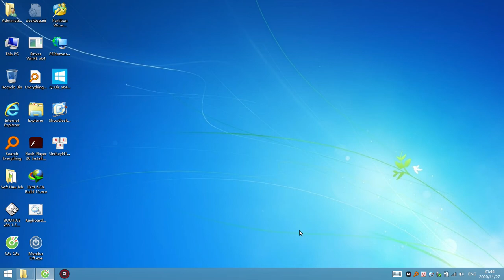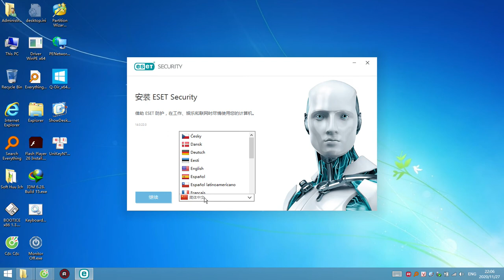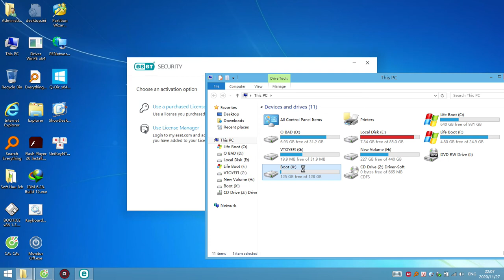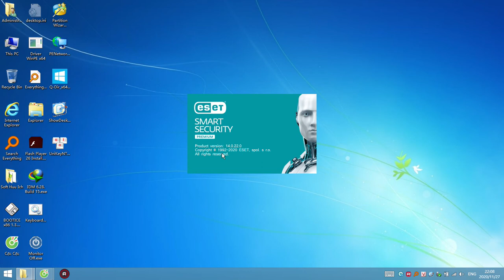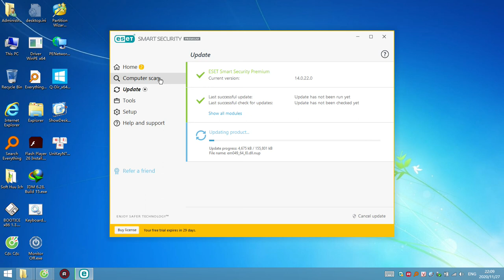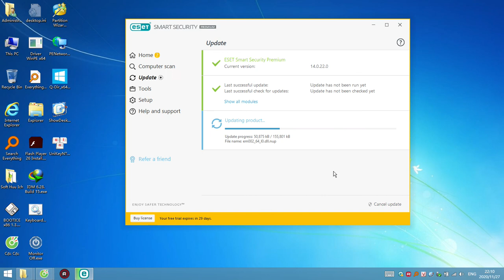WinPE setup Antirvirus ESET Smart Security Premium 14.0.21. Cuộc thi tìm kiếm Nhân Tài Đất Việt.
* File tạo Boot Ventoy và có tích hợp file hổ trợ load winpe.wim tại đây các anh em mình nhé!

☆ Để góp phần nâng tầm tài năng Việt Nam (VN) thêm phát triển, em xin mạn phép xin các Cô Bác, Anh Chị .. cho phép em
được tổ chức "Cuộc Thi WinPE Xuyên Quốc Gia". Đây là cuộc thi mang tính giao lưu, học hỏi là chính và hoàn toàn không liên quan đến mục đích chính trị. 😊
Để góp phần tăng độ tin cậy và ủng hộ thêm tài năng VN. Em xin lấy uy tín, danh dự của mình trên facebook và youtube để
trao thưởng đến Nhóm, Người xứng đáng nhất nhận giải. 😀
♡ Kính mong Quý Mạnh Thường Quân, các thương hiệu Quảng Cáo, các Cô Bác, Anh Chị và các Bạn đam mê công nghệ, có lòng hảo tâm xin ủng hộ thêm cuộc thi giúp em qua tài khoản Vietinbank chi nhánh đường Cộng Hòa, quận Tân Bình:
☆ Tất cả khoản tiền mà em nhận được sẽ được minh bạch và công khai theo ý Mạnh Thường Quân gửi trong cuộc thi ạ! 😍
☆ Cuộc thi gồm có 3 nước chính là Russia, China và Việt Nam. Các bạn nước khác cũng có thể tham gia mà không bị ràng buộc ở
bất kỳ điều khoản nào. 😃
☆ Thể lệ cuộc thi em xin phép dùng bản WinPE đội nước bạn làm mẫu để phát triển:
♡ WinPE đạt giải nhất gồm các yếu tố sau:
Bản WinPE.wim size nhỏ hơn 1.2GB (không tính soft phụ kèm) và chạy mượt trên PC Ram2GB trở lên ạ!
Setup dùng chuẩn 1 trong các bản Antirvirus như Bkav Pro, Kaspersky,
Norton AntiVirus, Bitdefender, Eset Nod32, McAfee, BullGuard, Trend Micro.
Setup được trọn bộ Office ví dụ bản thấp nhất là 2003
Setup dùng chuẩn bản Mirillis Action! 4.11 trở lên. Home
Nhận wifi đầy đủ nhanh như Windows 8.1 hoặc Windows 10 của Microsoft
Và căn bản phải hổ trợ chức năng tương đương WinPE của Anhdvboot mà không tính size software ạ!
☆ Giải Nhất là 2 triệu đồng và dự kiến sẽ còn tăng hơn nữa khi được các Mạnh Thường Quân góp phần ủng hộ cho tài năng Việt Nam phát triển hơn ạ! (khoản tiền này do chính em và một anh cùng đam mê công nghệ hổ trợ cuộc thi, em xin phép không công khai danh tính anh ấy ạ) 😁
☆ Bản WinPE mẫu em đang build lại đôi chút và sẽ share trong thời gian sớm nhất ạ!

☆ Khi tất cả khâu chuẩn bị thành công em sẽ share rộng rãi cuộc thi này trên các diễn đàn Russia và China, .. nữa ạ 😃
☆ Video test WinPE run Antirvirus
uploading ...

 Xin cảm ơn em Phương Ngọc bến Ninh Kiều, TP Cần Thơ đã ủng hộ 200k đến đội tuyển nhà ạ 😃

 Team em sẽ cân đối quỹ ủng hộ của nước mình và nâng giải nhất cuộc thi quốc tế tăng lên tương xứng ạ!

  ☆ Cú pháp kèm tin nhắn chuyển khoản rất mong Quý Mạnh Thường Quân, các Anh Chị Em chọn 1 trong 2 dòng tin mẫu sau giúp em:

 1. Toi Ung Ho Cuoc Thi WinPe VN

2. Toi Ung Ho Cuoc Thi WinPE QT

 ☆ Tổng số tiền mà Quý Mạnh Thường Quân và các Anh Chị Em gửi ủng hộ riêng VN thì chỉ riêng VN mình mới được nhận thêm phần thưởng này.

 ☆ Nếu số tiền Quý Mạnh Thường Quân và các Anh Chị Em gửi ủng hộ cuộc thi WinPe QT (Quốc Tế) thì các bạn nước ngoài khi đạt giải sẽ nhận luôn phần thưởng đó ạ!

 ☆ Điểm đặc biệt khi Team WinPE VN mình đạt giải nhất sẽ nhận đủ hết tất cả phần thưởng là tổng số tiền mà Quý Mạnh Thường Quân và các Anh Chị Em đã ủng hộ trong cuộc thi WinPE ạ! 😃

 ☆ Nhằm tăng thêm sự ủng hộ của từng đội nhà nước bạn dành riêng cho người hâm mộ, nên tiêu chí này khá hợp lý và đồng thời cổ vũ tinh thần giúp tài năng nước họ tăng thêm phần ý chí như mình ạ!

 em xin trân trọng cảm ơn 😃